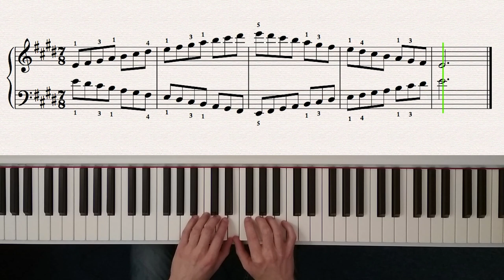E major scale - easy (with fingering) + sheet music